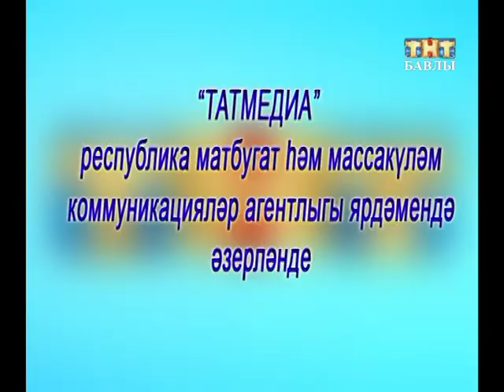08.10.16 Поздравления (Мухтасарова)